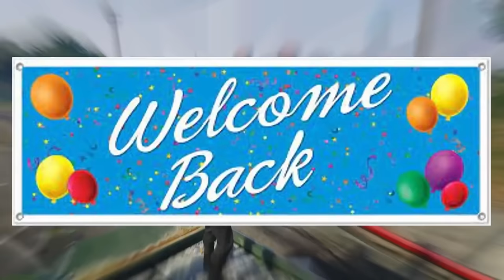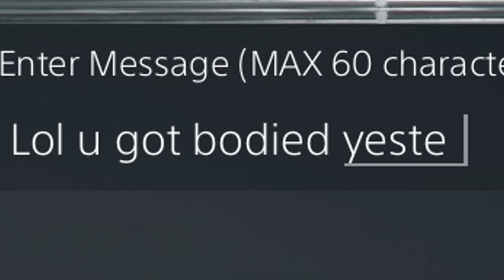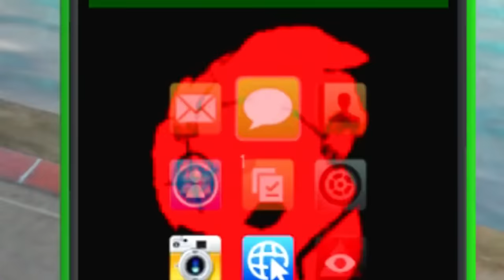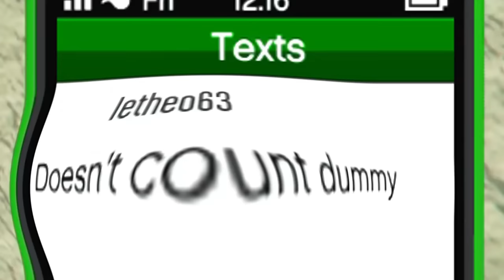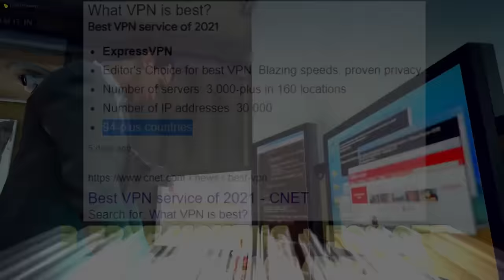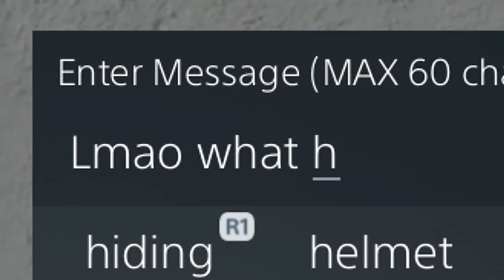Best of Trolling Angry GTA Online Griefers!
Best of trolling the gta online griefers has never gotten better!